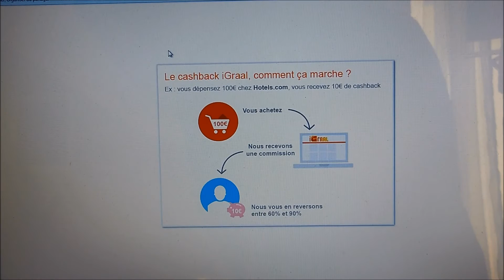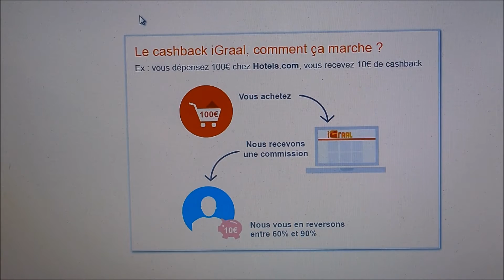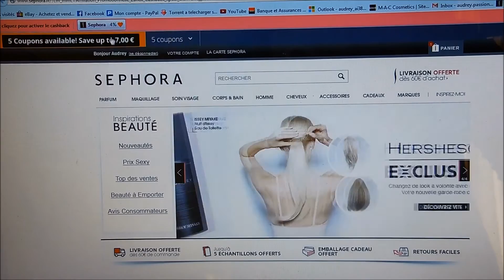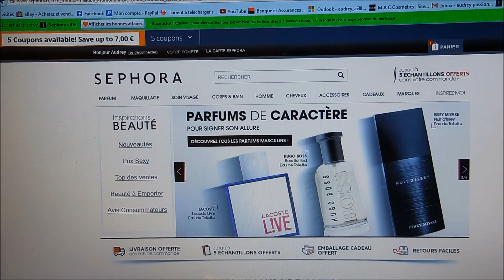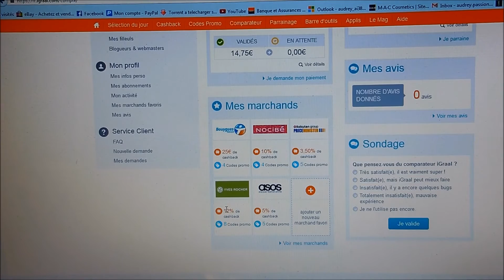BON PLAN : Gagner de l'argent en achetant sur internet avec IGRAAL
♥ MAKEUP MINERAL : Pour gagner 5€ sur la première commande il suffit de taper ou 13227610 dans le champs "parrain" du formulaire d’inscription!

Ce que je porte dans la vidéo côté makeup :
♔ Yeux : ras de cils inférieurs, crayon Urban Decay "Mushroom"
♔ Lèvres : rouge à lèvres Mac "Crème Cup"